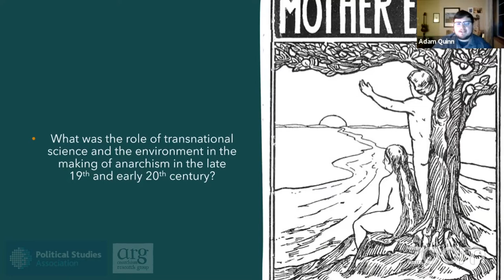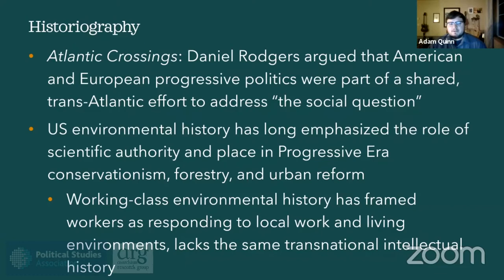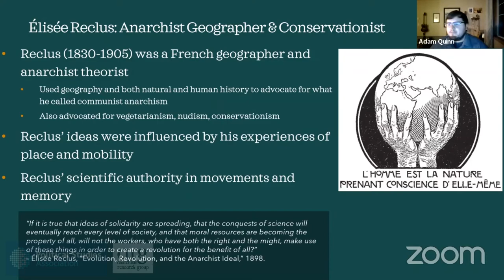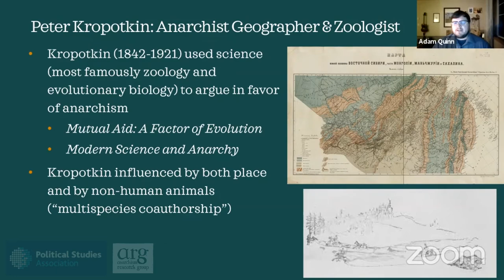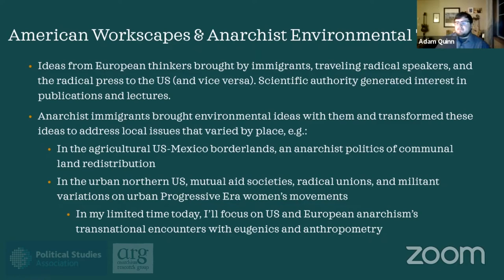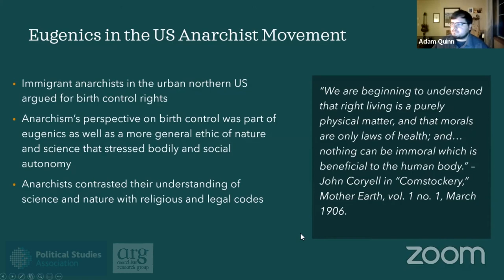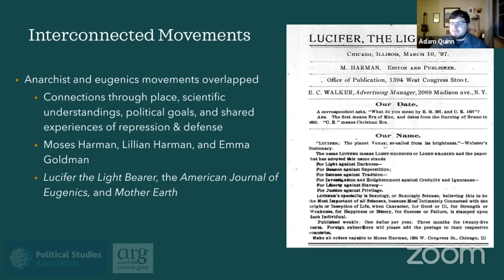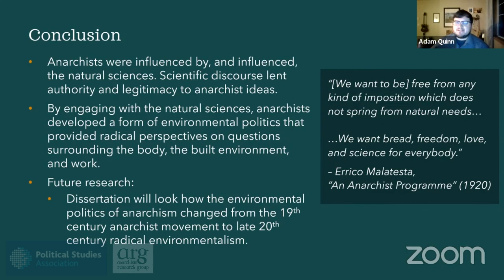Science, Expertise & the Environmental History of Anarchism | Adam Quinn | PSA 2021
In this presentation given as part of the Anarchist Studies Network panels at the 2021 Political Studies Association conference, Adam Quinn talks about science, expertise, and environment in progressive era anarchism.

The Anarchist Studies Network is a specialist group of the Political Studies Association

"Do anarchists reject all authority? In the words of Mikhail Bakunin, no, as “In the matter of boots, I refer to the authority of the bootmaker.” While this understanding of “legitimate authority” is widely recognized in anarchist political thought, the topic of authority within historical anarchist social movements remains under-examined. Anarchists in the Progressive Era United States, though they posed a revolutionary challenge to the progressive movement’s reform-minded assumptions, still exemplified progressives' emphatic belief in scientific expertise and authority. Similar to their progressive, reformist counterparts, these anarchists were deeply influenced by transatlantic developments in social politics and science. This presentation examines how anarchists in the Progressive Era drew their politics from transnational authorities in science, using scientific authority to both inform their thought and propagandize. Exploring the relationship between science and anarchist praxis reveals a form of environmental politics, as anarchists adapted the teachings of natural sciences in particular to address issues surrounding the body, space, and work. In some respects, science helped anarchists broaden the scope of their politics, as they organized to protect contraceptive freedoms and workers’ health and used the natural environment to argue for a more cooperative and equal society. In other respects, this faith in turn-of-the-century science was limiting, as some anarchists adopted, rather than challenged, key concepts from fields like eugenics and physiognomy. Ultimately, this presentation aims to show how natural sciences and politics (even radical politics) informed one another, and what this emphasis on scientific authority meant for the anarchist movement in the United States."